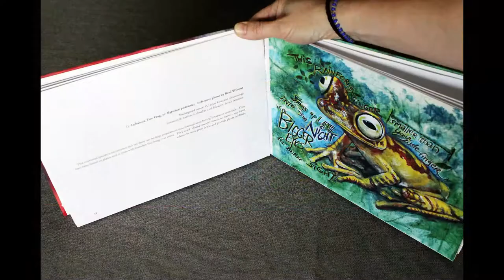Amphibian Love: an artbook for the frogs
A book of illustrations to help save frogs, newts, toads & salamanders from extinction.  A contribution to Save the Frogs.com is made with each book purchased.